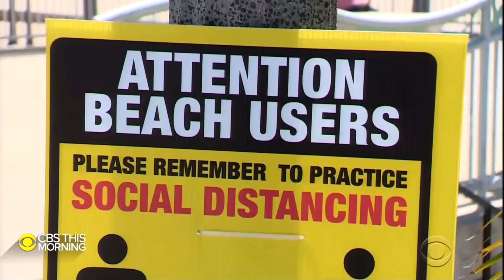All eyes on Georgia as pandemic restrictions begin to be lifted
Georgia Republican Representative Doug Collins questions his GOP Governor Brian Kemp's move to open some businesses Friday, as the country tensely watches what happens to the state on the first day of lifting lockdown restrictions. In New York, where hospitalizations are down, Governor Cuomo condemned Senator Mitch McConnell's suggestion that states could declare bankruptcy rather than get a federal bailout. Mark Strassmann looks at several states around the country to see how they are handling the pandemic.